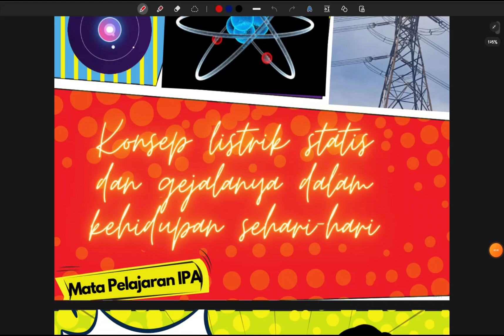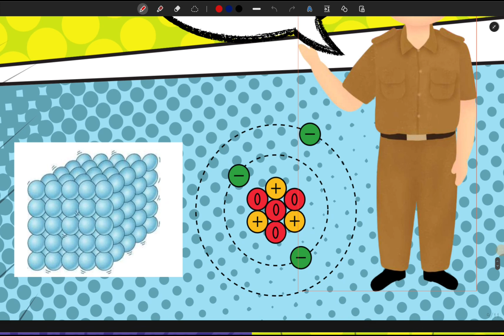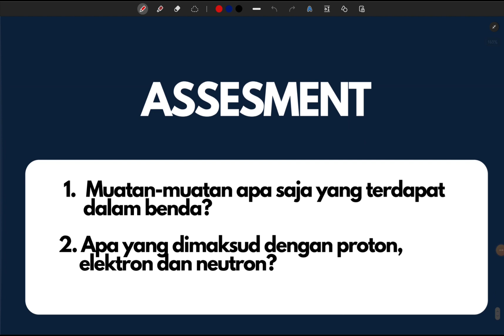KoK BISA ‼️‼️ Penggaris plastik menarik kertas ?